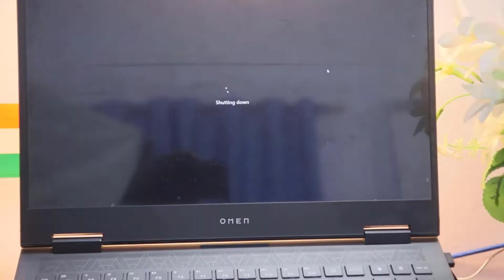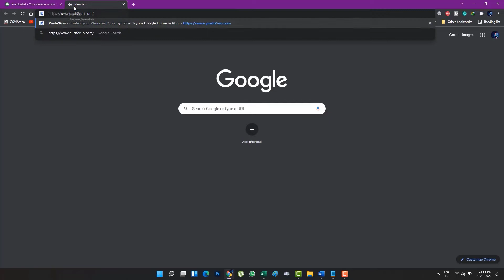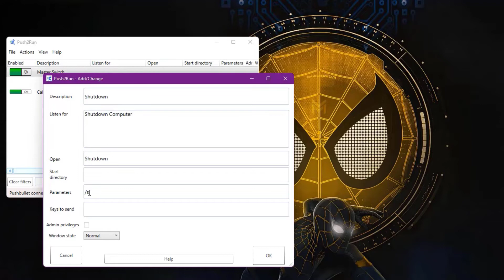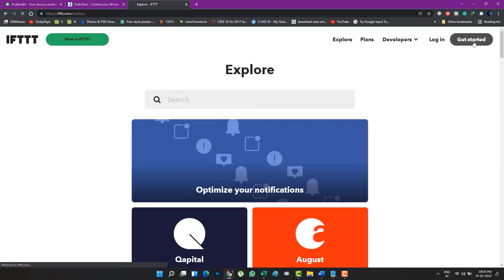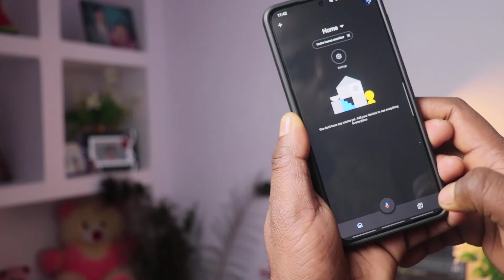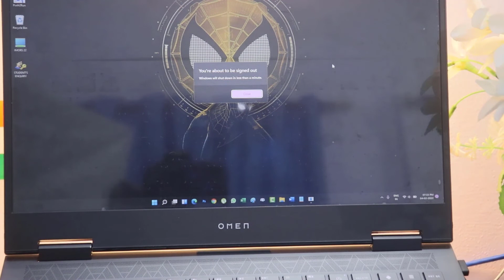Turn off PC with google assistant | मुँह से बोल के अपने computer को बंद करें। 2022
Hello friends! Aaj ke is video mein main baat kiya hu ki kaise aap apne android phone ve voice ke madhyam se apne computer ko shutdown kar skte hain. Mujhe ummid hai ki aapko ye video pasand aayegi.

turn off pc with google assistant's
Useful Links:📌

turn off computer with voice,google assistant,voice-controlled pc,turn off pc,turn off computer,house automation,ok google,voice assistant,turn on pc with voice,turn on pc with Alexa